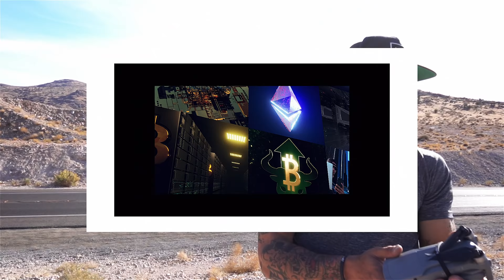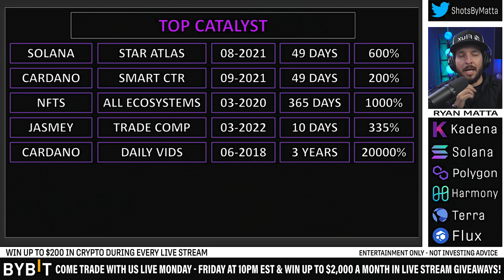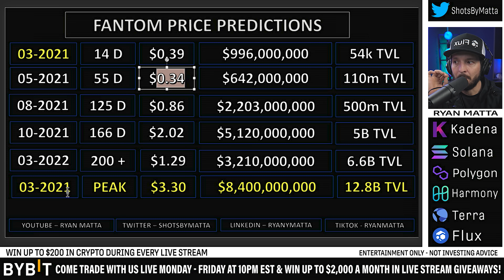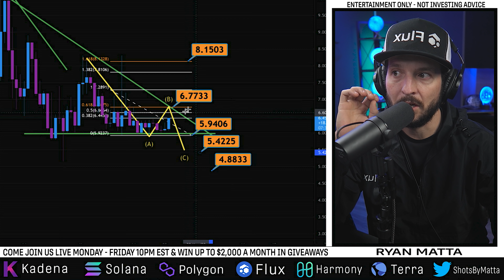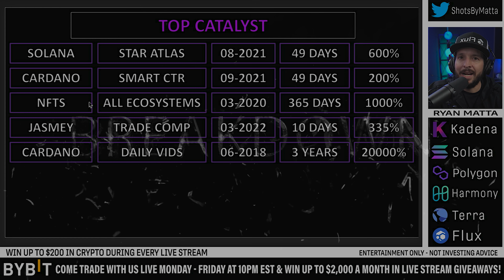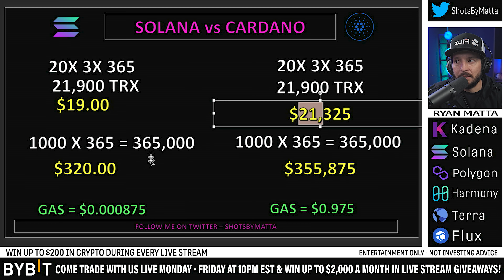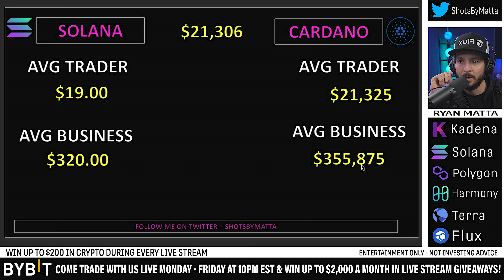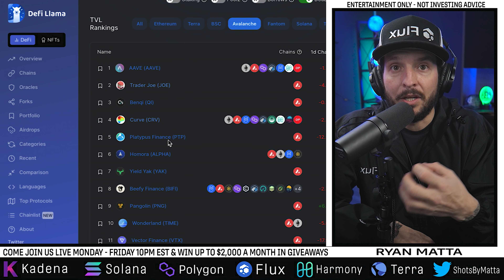Kadena Price Predictions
Bitcoin, Luna, Kadena, And Flux make up for 90% of my portfolio. Everything else I have no clue if the other projects will be here in 5 years!

Follow all of these or we cant be friends!

*Nothing I state or express should be considered professional advice. This channel is intended for educational and entertainment purposes only. All content contained within is all just my own opinion and experience. I do not advise that you buy sell trade or hodl any digital asset of any kind. You should always consult with your own finical advisor before making any investment decisions*